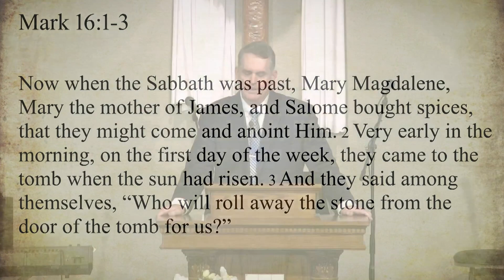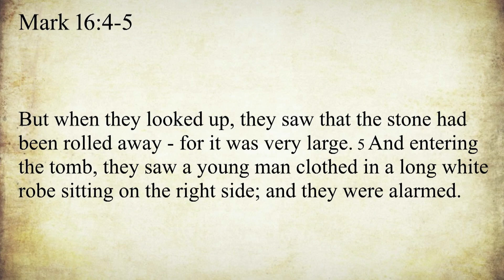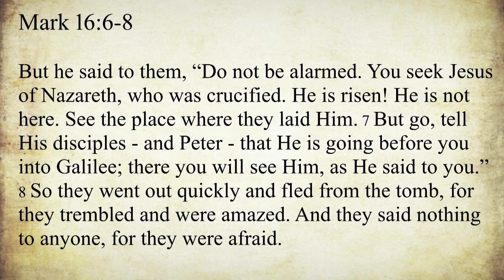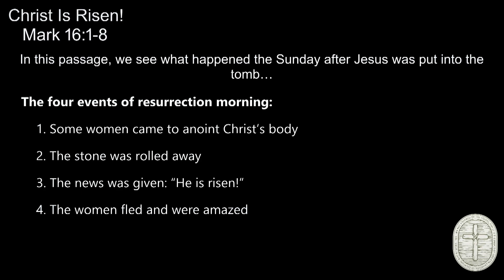"He Is Risen!" by Pastor Jon Kile, Mark 16:1-8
04/09/2023 Faith Community Church Vacaville Sunday Morning Service - "He Is Risen!" by Pastor Jon Kile from Mark 16:1-8